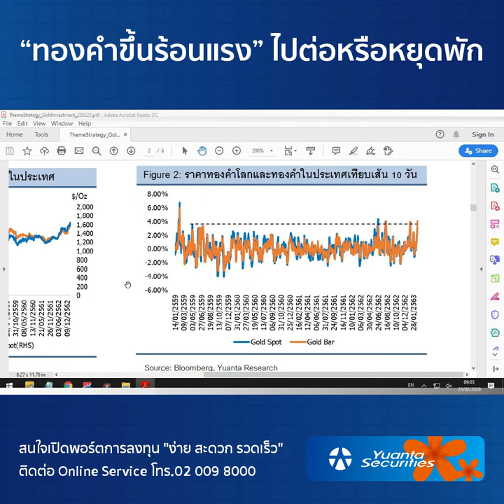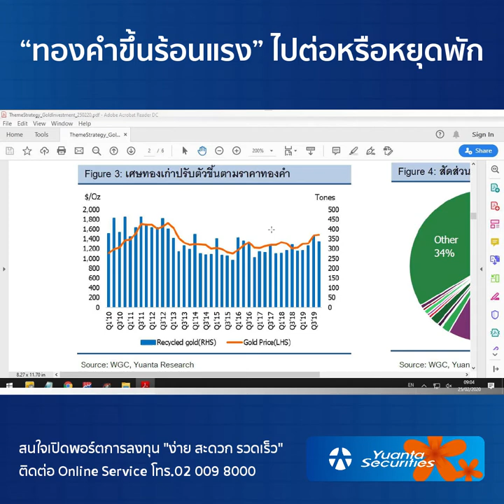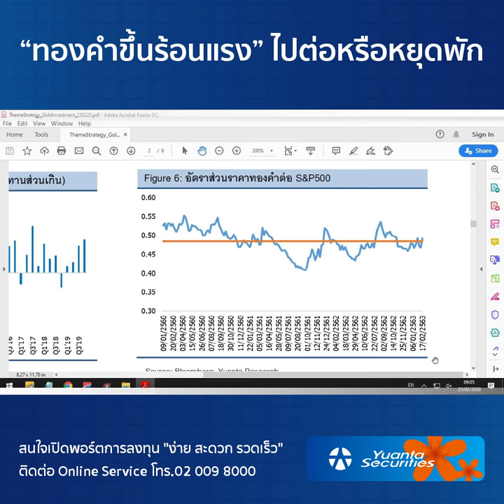“ทองคำขึ้นร้อนแรง” ไปต่อหรือหยุดพัก